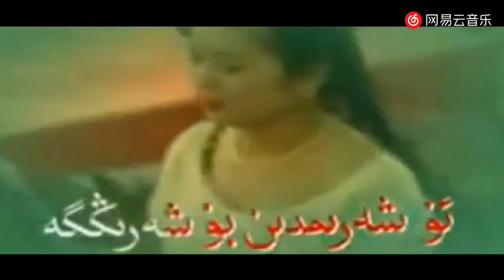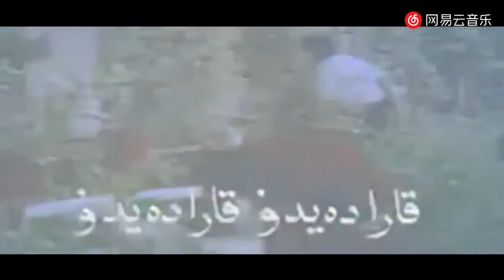Mexmut Sulayman - Qara Deydu 1996